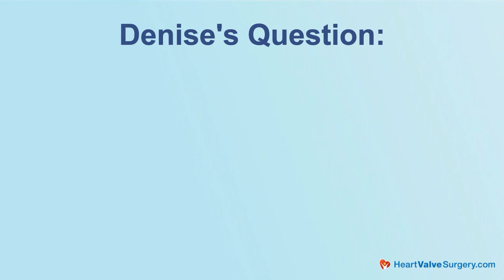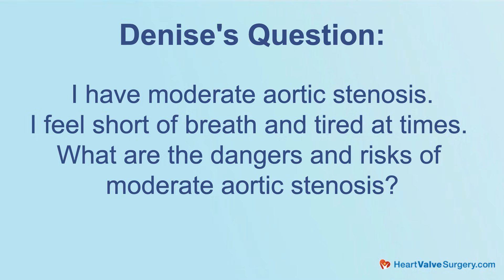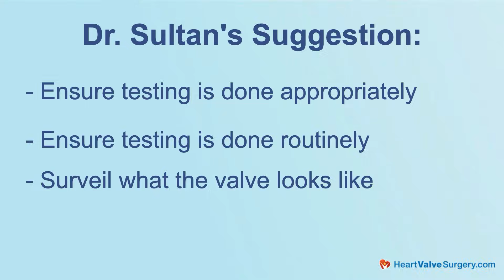Moderate Aortic Stenosis Risks: What Should Patients Know?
– What are the dangers of moderate aortic stenosis? For patients with symptoms, the risks may be greater than expected.

To answer this important question, we spoke with Dr. Ibrahim Sultan, Chief of Cardiac Surgery at UPMC in Pittsburgh, Pennsylvania. Dr. Sultan shares his clinical insights about how moderate aortic stenosis is diagnosed, monitored, and managed to avoid unnecessary risks for patients.

In this video, Dr. Sultan discusses:

- Why “moderate” aortic stenosis may sometimes be more severe than it appears
- The importance of accurate testing and routine surveillance
- When symptoms like shortness of breath signal a need for further evaluation
- Why early intervention is avoided unless truly necessary
- The low—but not zero—risks of TAVR and surgical valve replacement